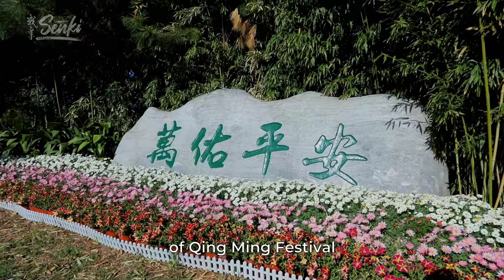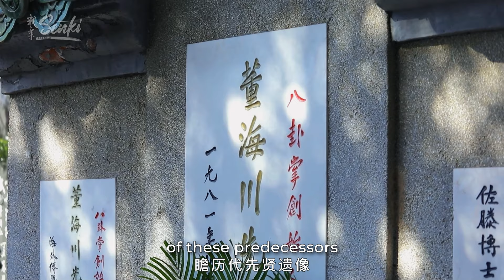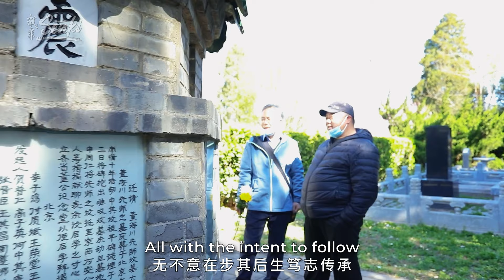Bagua Zhang - Tomb Sweeping Festival 2023 - Senki Episode 19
Qing Ming Jie or Tomb Sweeping festival is ancient traditional Chinese festival where one visits the tombs of one's ancestors to clean and make offerings. My Liang style Bagua Zhang family has gathered at the tombs of Dong Haichuan, Liang Zhenpu, Guo Gumin and Li Ziming every year for Qing Ming Jie. Here are some glimpses of this year's gathering.